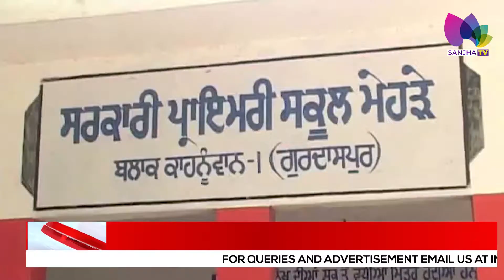ਜ਼ਿਲ੍ਹਾ ਪਰਿਸ਼ਦ ਅਤੇ ਬਲਾਕ ਸਮਿਤੀ ਦੀਆ ਚੋਣਾਂ ’ਚ ਲੋਕਾਂ ਨੇ ਕੀਤੀ ਵੋਟਿੰਗ